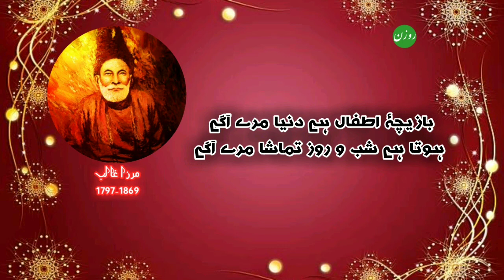Ghazal. Mirza Asad Ullah Ghalib//Bazecha Atfaal Hai Dunia Mety Aagy//Rozan Poetry//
Mirza Asad Ullah Ghalib , A legend Urdu Poet.Mirza Asadullah Baig Khan (Urdu: مرزا اسد اللہ بیگ خان‎; 27 December 1797 – 15 February 1869), also known by the pen names of Ghalib (Urdu: غالب‎, romanized: Ġālib, lit. 'dominant') and Asad (Urdu: اسد‎, romanized: Asad, lit. 'lion'), was an Indian poet. His honorific was Dabir-ul-Mulk, Najm-ud-Daula. During his lifetime, the already declining Mughal empire was eclipsed and displaced by the Colonial British Raj and finally deposed following the defeat of the First Indian War of Independence (Sepoy Mutiny) of 1857; these are described through his work.
He wrote in both Urdu and Persian. Although his Persian Divan is at least five times longer than his Urdu Divan, his fame rests on his poetry in Urdu. Today, Ghalib remains popular not only in the Indian subcontinent but also among the Hindustani diaspora around the world.

 بازیچۂ اطفال ہے دنیا مرے آگے
ہوتا ہے شب و روز تماشا مرے آگے

اک کھیل ہے اورنگ سلیماں مرے نزدیک
اک بات ہے اعجاز مسیحا مرے آگے

جز نام نہیں صورت عالم مجھے منظور
جز وہم نہیں ہستیٔ اشیا مرے آگے

ہوتا ہے نہاں گرد میں صحرا مرے ہوتے
گھستا ہے جبیں خاک پہ دریا مرے آگے

مت پوچھ کہ کیا حال ہے میرا ترے پیچھے
تو دیکھ کہ کیا رنگ ہے تیرا مرے آگے

سچ کہتے ہو خودبین و خود آرا ہوں نہ کیوں ہوں
بیٹھا ہے بت آئنہ سیما مرے آگے

پھر دیکھیے انداز گل افشانیٔ گفتار
رکھ دے کوئی پیمانۂ صہبا مرے آگے

نفرت کا گماں گزرے ہے میں رشک سے گزرا
کیوں کر کہوں لو نام نہ ان کا مرے آگے

ایماں مجھے روکے ہے جو کھینچے ہے مجھے کفر
کعبہ مرے پیچھے ہے کلیسا مرے آگے

عاشق ہوں پہ معشوق فریبی ہے مرا کام
مجنوں کو برا کہتی ہے لیلیٰ مرے آگے

خوش ہوتے ہیں پر وصل میں یوں مر نہیں جاتے
آئی شب ہجراں کی تمنا مرے آگے

ہے موجزن اک قلزم خوں کاش یہی ہو
آتا ہے ابھی دیکھیے کیا کیا مرے آگے

گو ہاتھ کو جنبش نہیں آنکھوں میں تو دم ہے
رہنے دو ابھی ساغر و مینا مرے آگے

ہم پیشہ و ہم مشرب و ہم راز ہے میرا
غالبؔ کو برا کیوں کہو اچھا مرے آگے

"Rozan Poetry" is a pure Urdu Poetry channel on YouTube. You may find the recitation of classical Urdu Poetry. We always try to present best Urdu Poetry before the audience.